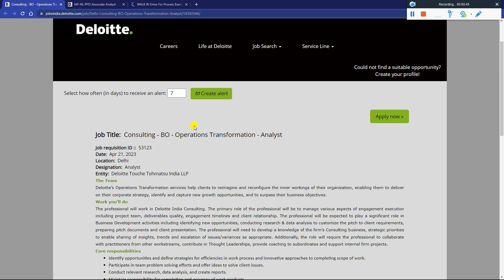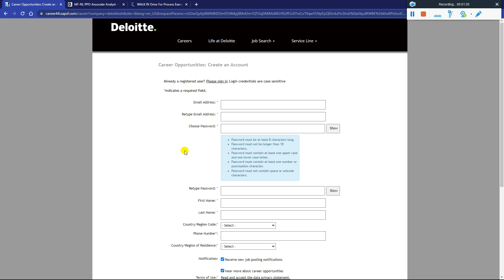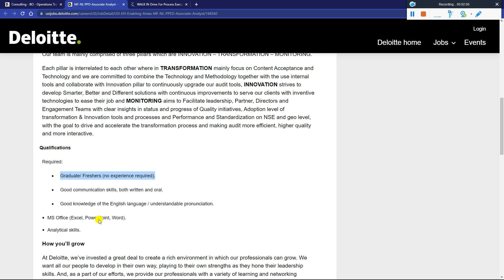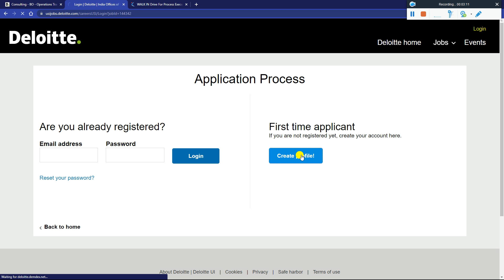Cognizant, Deloitte Biggest Mass Hiring | Test Date on 15th MAY'23 | Batch 2023 | 2022-2019 Eligible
Cognizant, Deloitte Biggest Mass Hiring | Test Date on 13th MAY'23 | Batch 2023 | 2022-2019 Eligible | 4.5-6.5 LPA Salary - Must Apply

✨ Hashtags ✨